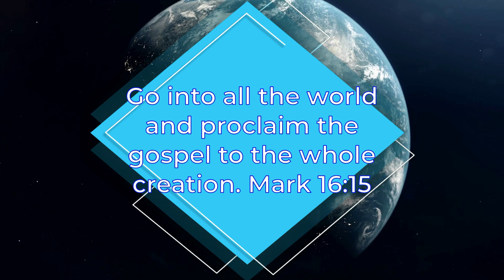Whoever Has the Son Has Life 👼- 1 John 5:9-12 - Rev. Dr. Robert Adams, Jr.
By appealing directly to God as witness, John, like Jesus, overruled all human disputes. John maintained that salvation cannot be found apart from faith in Jesus as the Son of God.
Faith Presbyterian Church ARP
1900 South Tropical Trail
Merritt Island, Florida 32952
Rev. Dr. Robert Adams, Jr. became pastor of Faith Presbyterian Church ARP, in Merritt Island, Florida, in 2008, after serving as an intern and associate pastor since 2002. He was ordained in the Associate Reformed Presbyterian Synod in 2003. He is a graduate of Reformed Theological Seminary (M.Div, 2002 and D.Min, 2011). In his pastorate, he is passionate in and committed to an expository teaching ministry. Bobby (as he is known to most of his members) has been married to Susie since 1985, and they have one son.